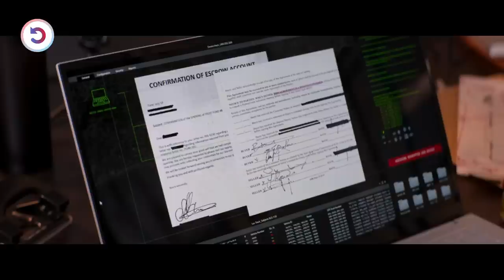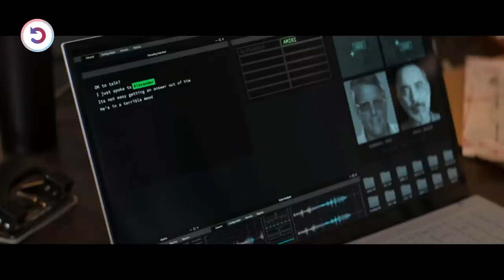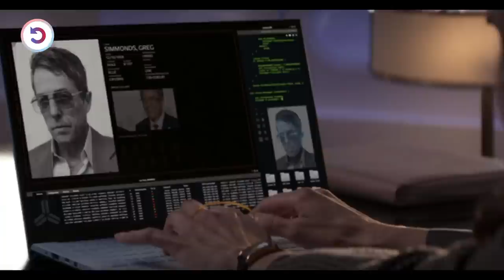Ruthless Officer Made His New Hobby To Kill Mafia Men Just For Fun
Superspy and special agent operatives recruit one of Hollywood's biggest movie stars to help them on an undercover mission, when the sale of a lethal new weapons technology threatens to disrupt the world order.